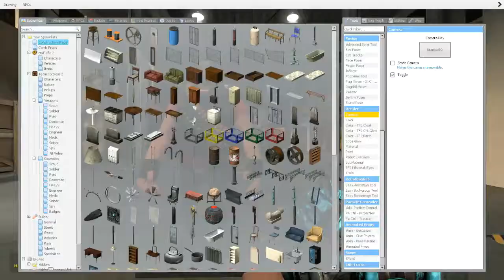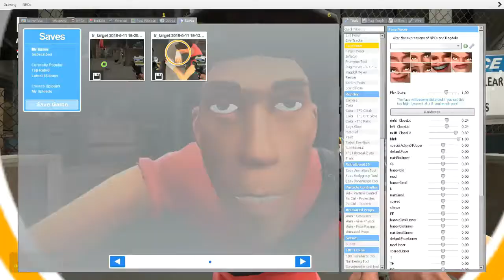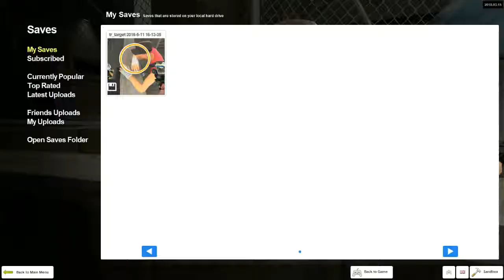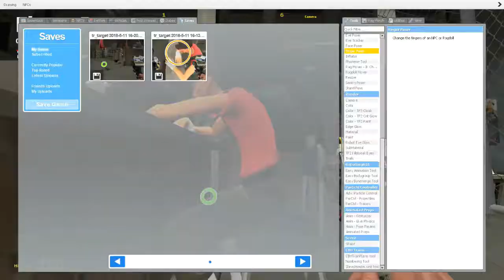Bday Collab: wip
Sorry for the lack of uploads guys. So, basically I had a low motivation here and there. Nothing too bad, just meh. Anyways guys sorry for not postin my shit content